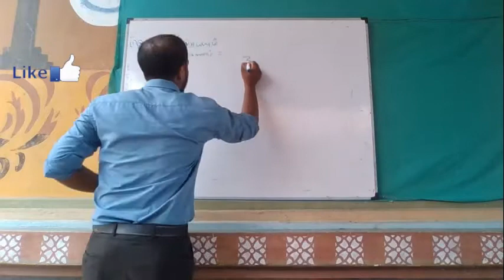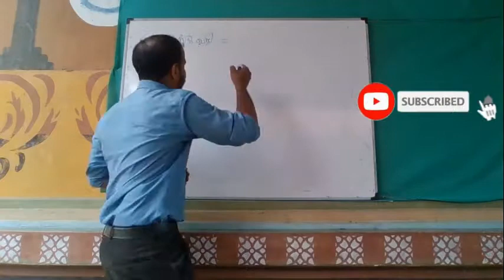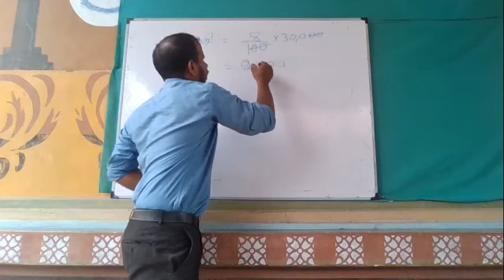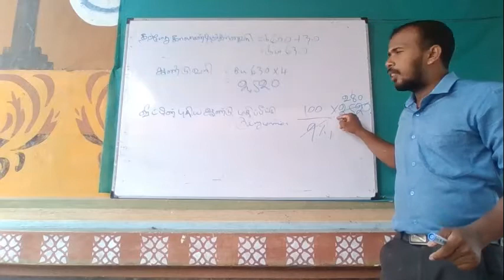2018 O/L Maths Past paper part 1 B (03) question in Tamil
#2018  O/L Maths past paper review#